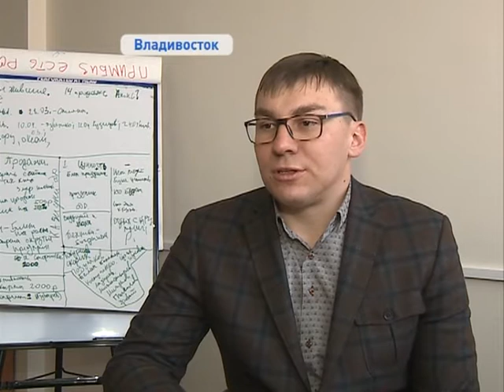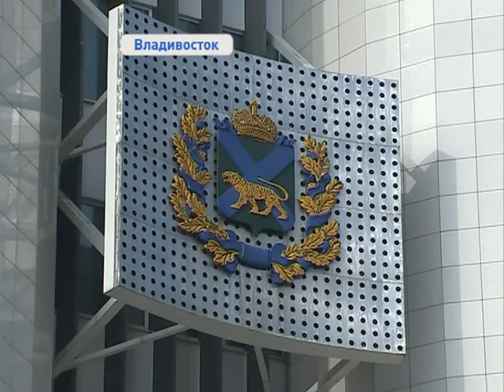Бизнес и краевая власть разрабатывают новые пути сотрудничества